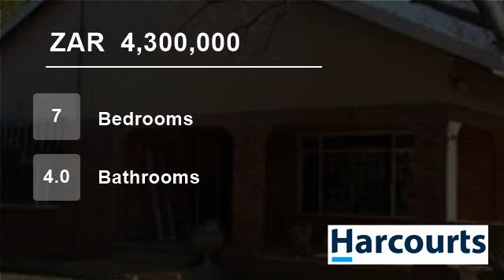7 Bedroom Farm For Sale in Boschhoek A H, Rustenburg, North West, South Africa for ZAR 4,300,000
Web Ref NWR55552: Very neat and tidy, well fenced game farm with loads of potential. Neatly divided into camps for your convenience. Abundant water from 7 boreholes, 2 spacious houses with outbuildings and stores. This farm is Ideal for exotic game breeding.
Farm reg in PTY(LTD)